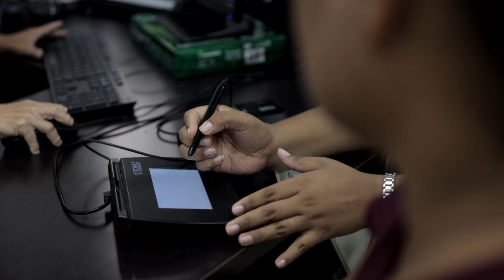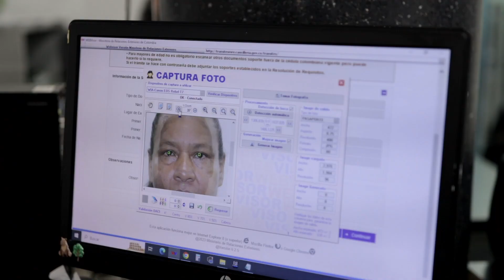Inicio tramite de pasaportes a artesanas asistentes a la feria Maison Objet en oficina de pasap